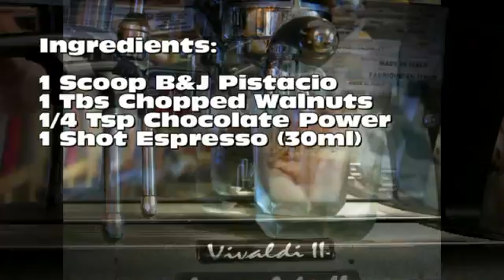La Spaziale Affogato Desert Drink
Using the La Spaziale to make a delicious desert drink consisting of ice cream, nuts, chocolate and espresso called an Affogato (Italian, "drowned"). The basic recipe calls for just ice cream (vanilla, chocolate or coffee) topped with espresso. Molto bene!!